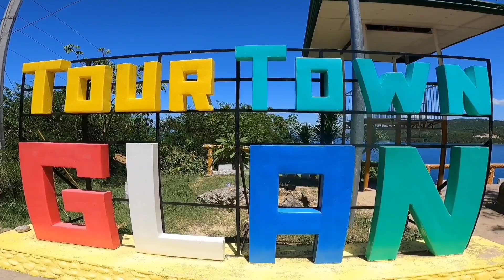Magandang pasyalan sa Glan | bossjayvlog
Glan saranggani